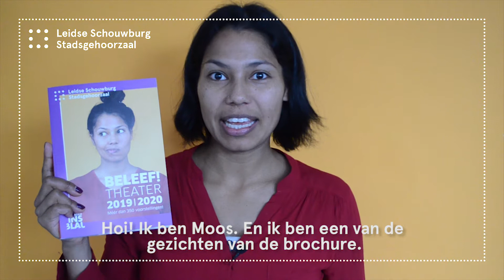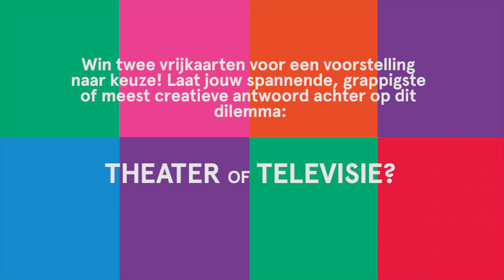Susan Visser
Susan Visser, actrice en carrièretijger, kon de verleiding maar moeilijk weerstaan in deze derde Eindejaarrrs-video! Theater of Televisie? Wat is jouw favoriet? Win twee vrijkaarten voor een voorstelling naar keuze. Reageer voor maandag 30 december met een grappig, spannend, gênant, leuk of creatief verhaal als antwoord op het laatste dilemma.